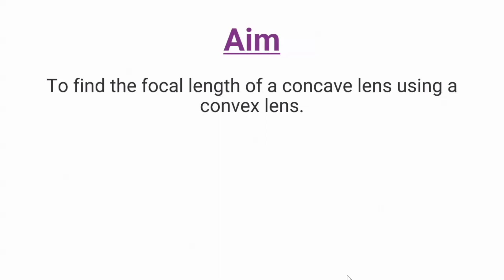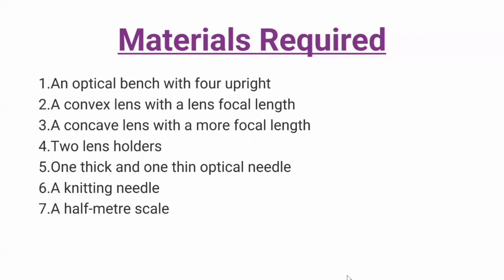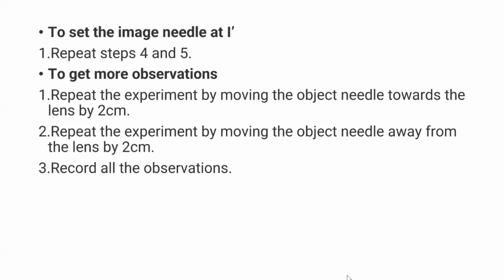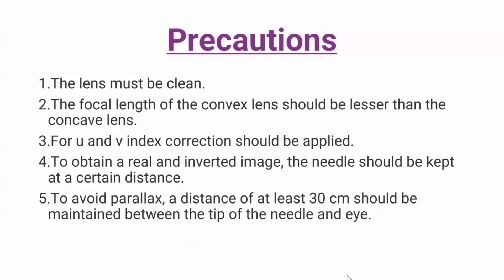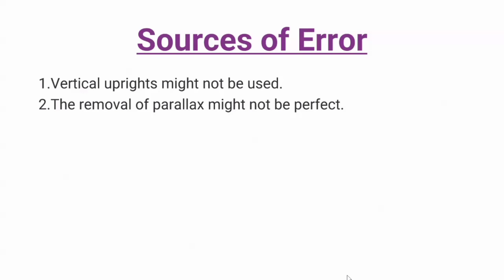To Find the Focal Length of a Concave Lens, Using a Convex Lens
The distance between the convex lens or a concave mirror and the focal point of a lens or mirror is called the focal length. Focal length can be positive or negative. A lens is a piece of transparent glass which concentrates or disperses light rays when passing through them by refraction. In this article, let us know how to find the focal length of a concave lens using a convex lens.